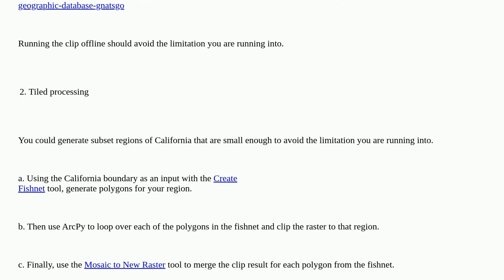Gis: Clip Living Atlas layer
Clip Living Atlas layer

A special thanks goes out to the awesome community

  arcgis-pro living-atlas clip arcgis-desktop